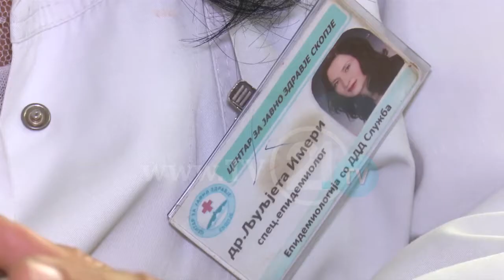HAXHILERËT BËHEN GATI, 1050 PERSONA NË FUND TË MUAJIT NISEN PËR NË MEKË